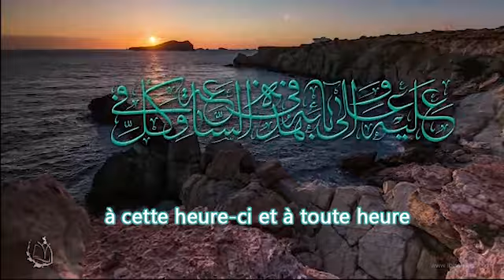Invocation pour la protection de l'imam Al Mahdi « Que Dieu accélère sa Noble délivrance »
Selon le Saint Prophète Mohammad (Paix sur lui et sur sa sainte famille) : L’attente de la délivrance  avec  patience est un acte d’adoration .                                                                                                                                    *La délivrance = La réapparition de l'Imam Al-Mahdi « Que Dieu accélère sa Noble délivrance »

Dua pour la protection de l'imam Al Mahdi
Translittération frs:

Allahumma kul lévaliyék al-hujjatibnil Hassan

salavatoka alaihé va alà àbàehi

fi hazéhissàa vafikullé sàa

valiyaw vahafezaw vakaédaw va naséraw

vadalilaw va aina

hatta tuskénahu arzaka taw-à

vatumat-téahu fiha tawila